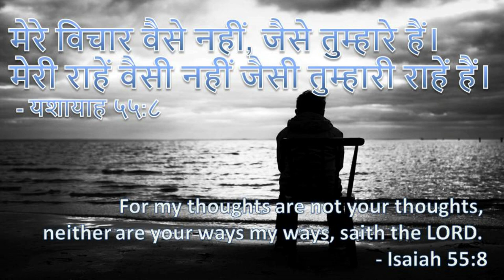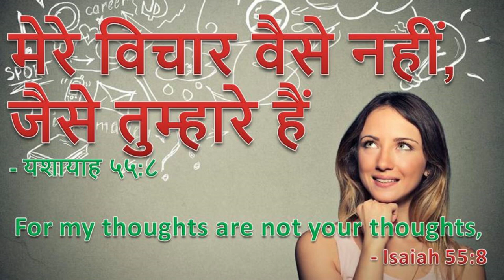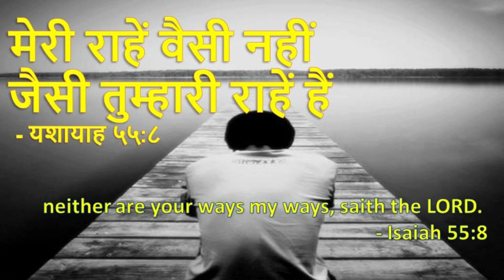His thought are different - वो हमरी सोच से परे काम करता है | Daily Hindi Bible Verse Update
यहोवा कहता है, “मेरे विचार वैसे नहीं, जैसे तुम्हारे हैं। मेरी राहें वैसी नहीं जैसी तुम्हारी राहें हैं।
 - यशायाह ५५:८

For my thoughts are not your thoughts, neither are your ways my ways, saith the LORD.
 - Isaiah 55:8

परमेश्वर कहता है जेसे हम सोचते है वैसे वो नहीं सोचते, हम थोडा सोचते है पर परमेश्वर के विचार हम से कई गुना बड़े होते है, जिसकी हम कल्पना नहीं करते वैसे वो हमारे लिए विचार करते है,
जैसे युसूफ तो बच्चा था पर उसके द्वारा उसके घर का बचाव हुवा, दौउद तो चरवाहा था पर उसको राजा बनाया गया,

जो लोग युसूफ को नापसंद करते थे और दौउद को जो मार डालने वाला था उन्ही का उपयोग करके परमेश्वर ने उनको ऊपर उठाया.
हमारे जीवन में भी हम जब कुछ सालो के बाद ये सोचते है की हमारी उस परेशानी से आज हम यहाँ है. परेशानीया आती है क्योकि परमेश्वर हमें उससे सिखाना चाहता है.

छोटा बच्चा युसूफ कैसे मिसर पहोच पाता? पहले से ही उसके घर के लिए सामान जमा कैसे कर पाता? अगर दाउद को महेल के कष्ट न भोगने होते तो कैसे वो राजा बन पाता? परमेश्वर ने उनको धीरे धीरे सारी बातो को सिखाया और उस जगह पहोचाया जहासे वो परमेश्वर की महिमा दिखा पायें.

हमारी सेवा में भी हम अपने आप के ज्ञान हा हुनर पे भरोसा न करे नहीं पैसो या अच्छी योजना पर. परमेश्वर का काम करने का तरीका बिलकुल हमारी सोच से अलग है, जैसे हम सोचते है वेसे वो काम नहीं करते. हम बहोत बातो की चिंता करते है, पर हमारे लिए पर्मेश्वरने हम पैदा न हुवे थे उससे पहले ही सोच रखा था, आगे क्या होने वाला है वो उसको पता है.

God says that He do not think of what we think, we think a bit, but God's thoughts grow many times from us, which we do not imagine, though He thinks for us,
Like Joseph was a child but he protected his house, David was a shepherd but he was made king,

Those people who disliked Joseph and who were going to kill David, using them God raised them up.
Even in our lives, when we think after a few years of our problems that we are here today. Trouble comes because God wants to teach us.

How did the little kid Joseph get to Egypt? How could he already deposit the goods for his house? If David had to not suffer the pain of Palace, then how could he become a king? God taught them all the way slowly and bring at the place where they could show God's glory.

Even in our service, do not believe in our own knowledge or skills; do not have money or a good plan. The way of doing God's work is completely different from ours, how we think He do not work in that way. We worry about lots of things, but for us, Lord had already thought when we were not born, He knows what is going to happen next.

for daily updates, daily Hindi bible verse, bible book, small sermon, movies, songs, bible discovery, revelation, truth of god's word based on follow word of God